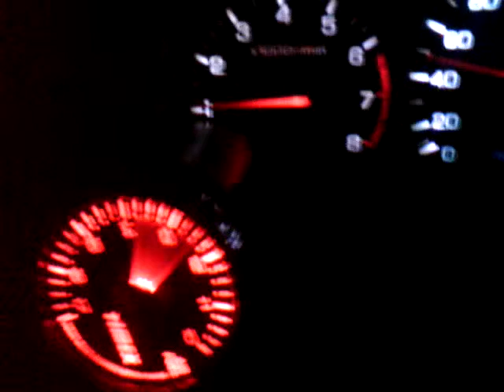Accord 6th (K9) A/F - 2